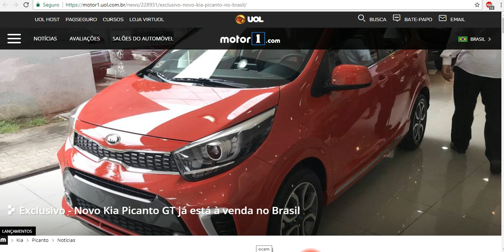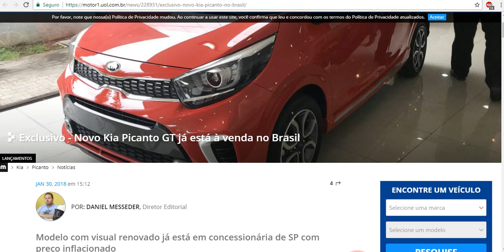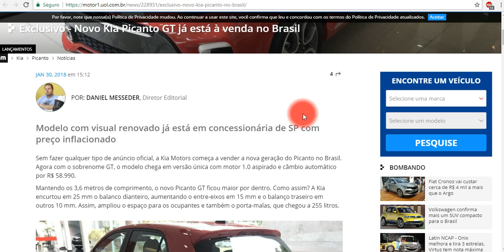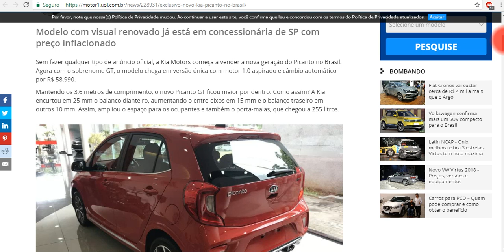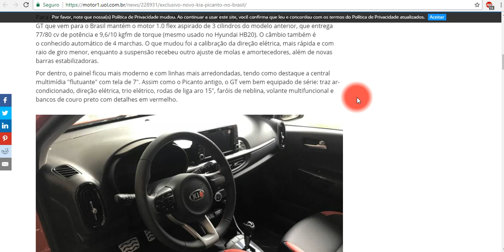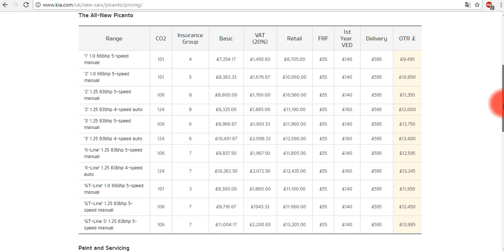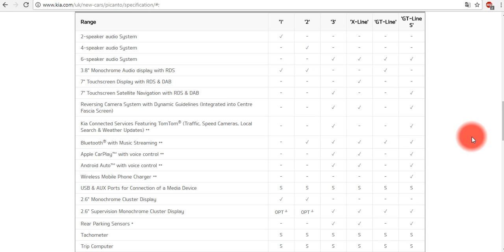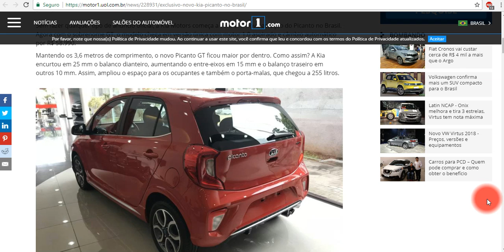EDITORIA Kia Picanto "GT", 1.0 aspirado com câmbio AT4, vendido com ágio de 10%. E aí, vai encarar?